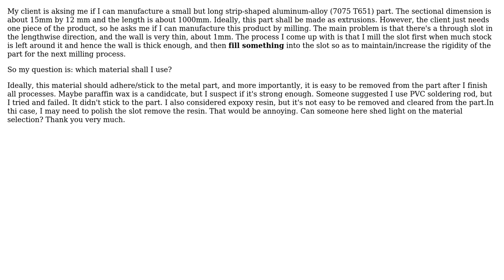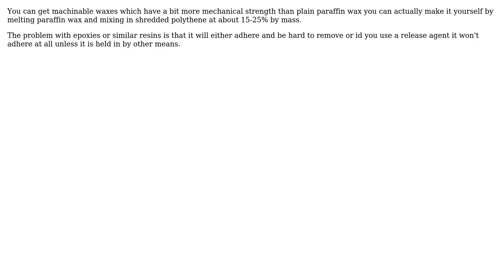Which material is suitable to be fiiled in a thin-walled workpiece to increase the rigidity...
Engineering: Which material is suitable to be fiiled in a thin-walled workpiece to increase the rigidity during the machining process?

With thanks & praise to God, and with thanks to the many people who have made this project possible! | Content (except music & images) licensed under CC BY-SA | Music | Images & others | With thanks to user James Waldby - jwpat7 user Huang user Chris Johns and the Stack Exchange Network Trademarks are property of their respective owners. You are responsible for your own actions.